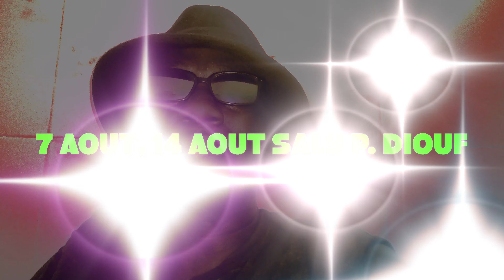Cheikh Amar Fitna - Wally HLM, Pape Diouf RDC + Diomaye Sonko